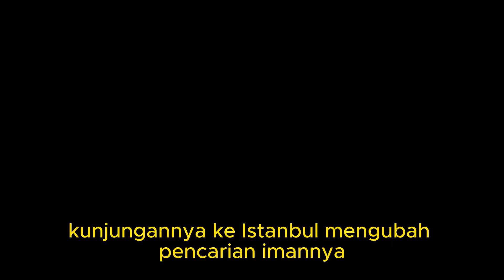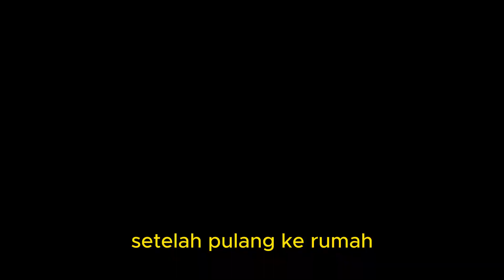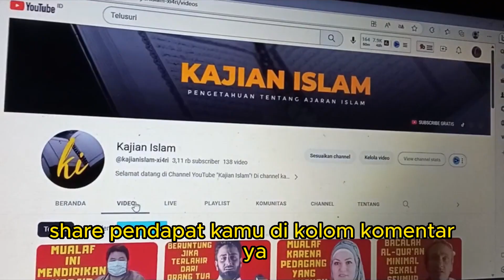abel buzarquis semangat mengunjungi mesjid biru / mualaf dunia / kisah mualaf terbaru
abel buzarquis semangat mengunjungi mesjid biru

Dalam video ini, kami menghadirkan kisah inspiratif Abel Buzarquis, seorang petualang dan pecinta keindahan dunia Islam, yang penuh semangat mengunjungi Masjid Biru di Maroko. Masjid Biru, juga dikenal sebagai Masjid Al-Qarawiyyin, adalah salah satu landmark yang indah dan penting di Kota Fes, Maroko.

Video ini akan membawa Anda dalam perjalanan Abel saat dia mengeksplorasi keindahan arsitektur Masjid Biru yang khas, melihat-lihat detail seni yang menakjubkan, dan merasakan kedamaian dan spiritualitas yang ada di dalamnya. Anda akan merasakan keajaiban dan keindahan Islam yang terpancar melalui desain dan atmosfer masjid ini.

Abel Buzarquis akan berbagi pengalamannya saat menjelajahi Masjid Biru, dan mengapa tempat ini menjadi salah satu destinasi yang paling menginspirasi dalam perjalanan spiritualnya. Video ini juga dioptimalkan untuk SEO (Search Engine Optimization), menggunakan kata kunci yang relevan dan populer agar lebih mudah ditemukan oleh pencari informasi di mesin pencari.

Jadi, jangan lewatkan kesempatan untuk menjelajahi keindahan dan semangat Abel Buzarquis saat mengunjungi Masjid Biru. Tonton video ini untuk mendapatkan wawasan yang mendalam tentang keindahan Islam di Maroko dan inspirasi untuk menjelajahi tempat-tempat suci yang mengagumkan di seluruh dunia.